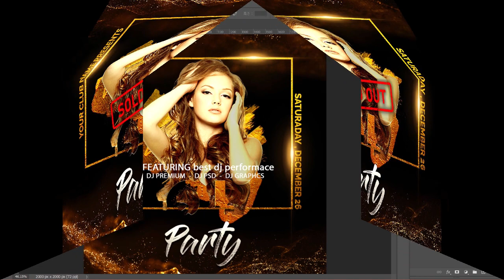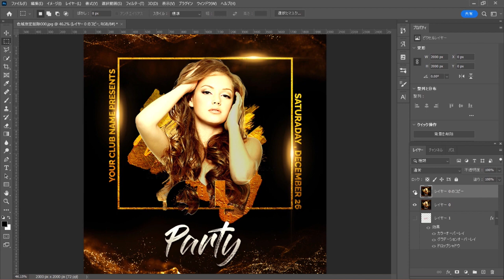【Photoshop】被写体に被っている文字だけ消してみた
画像の中の指定文字だけ消す方法です。簡単ですのでぜひ試してみてください。